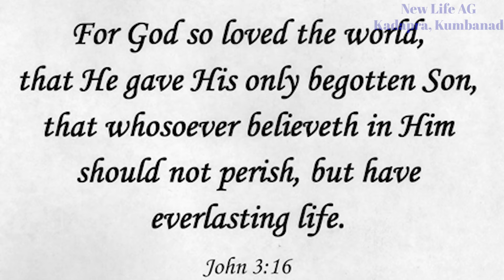എന്താണ് സാക്ഷാൽ സ്നേഹം? || Wedding Message || Pst. Aby Ayroor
എന്താണ് സാക്ഷാൽ സ്നേഹം?

Wedding Message

Pst. Aby Ayroor

Be Blessed...